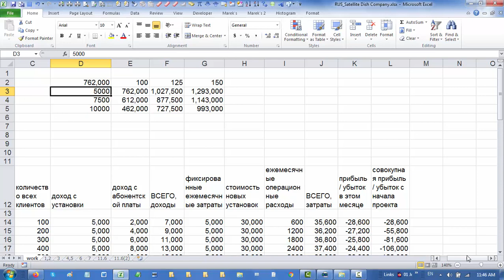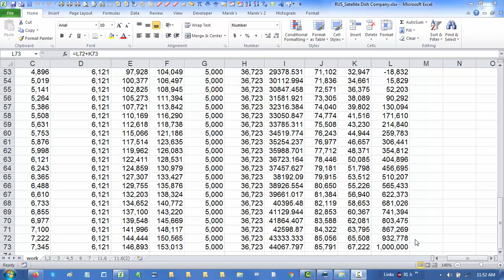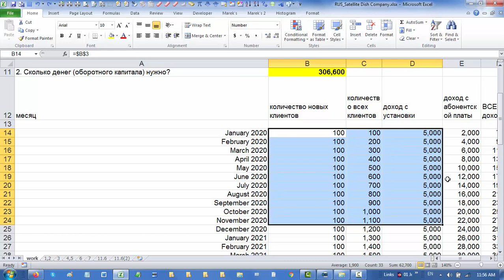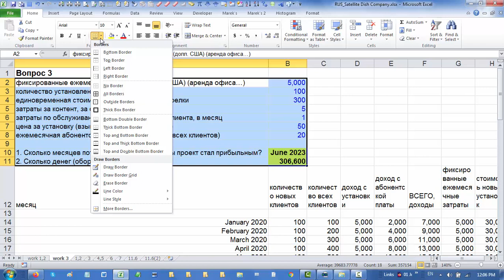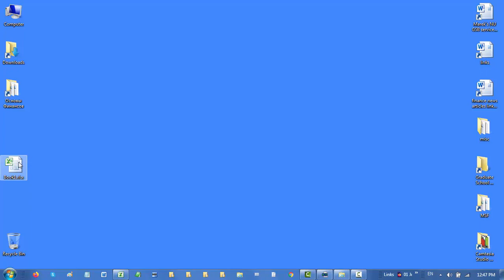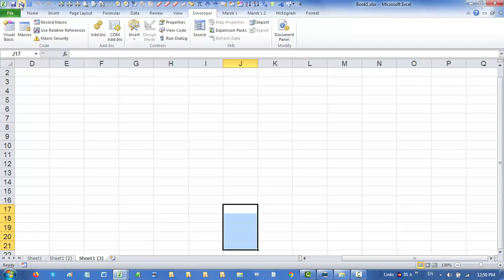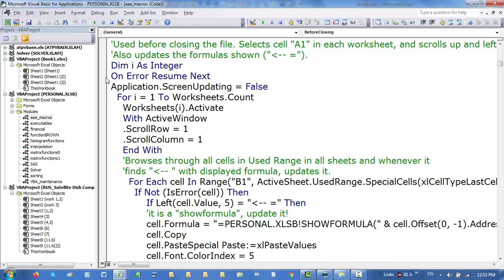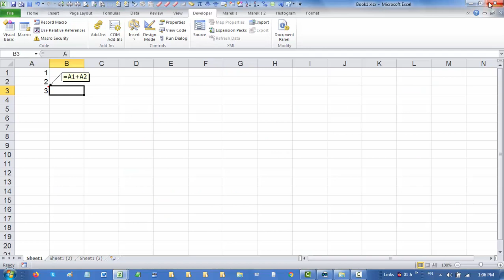RUS 004 04 Satellite Dish Company Excel remarks